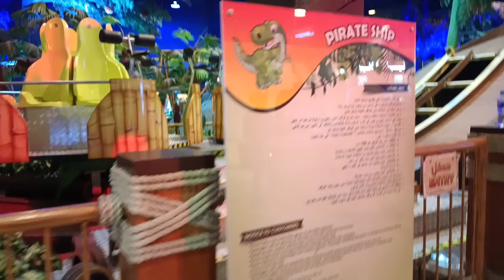Dino world Rak UAE | Indoor play area for kids | summer fun | Dino world theme Park | kid's fun city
Hi friends today I m going to explore a new indoor play area for kids in Rak I hope you will like my this new vlog Dino world theme Park is very beautiful indoor play area for kids specially in summer season keep support me and follow My Instagram Id also

indoor play area in Rak
Dino world
dino world theme Park
theme Park in rak
theme Park in UAE
fun city
summer fun
indoor theme Park for kid's
kids summer fun